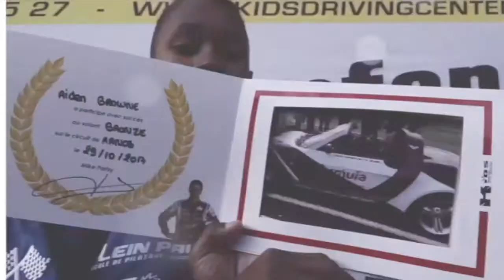Formula Kids by Mike Parisy - Stages de conduite pour enfants teaser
Ces stages offrent une occasion extraordinaire de valoriser l’enfant en conduisant une voiture équipée d’un double pédalier.

Conduire une voiture dans un cadre sécurisé développe des notions d’engagement, de responsabilité, d’assurance personnelle.

Egalement composée d’intervenants et de formateurs agrées, Formula Kids propose  à l’image d’une école de pilotage un service de qualité adapté au public ciblé.

Equipés d’une combinaison de pilote, les enfants débutent leur apprentissage et réalisent leurs premiers tours de roue sur asphalte au volant.

🚙 10 modèles disponibles (de 6 à 18 ans) :
• Smart Roadster dès 6 ans
• Mini Cooper dès 7 ans
• Audi TT dès 8 ans
• BMW Z4 dès 9 ans
• Alpine A110 dès 10 ans
• Ford Mustang dès 10 ans
• Porsche Cayman dès 11 ans
• Porsche 997 Carrera S dès 12 ans
• Ferrari F430 dès 13 ans
• Lamborghini Gallardo dès 13 ans

Des infrastructures et circuits de qualité, des espaces privés et sécurisés permettent d’aborder tous les fondamentaux de la conduite sur 8 circuits en France : Pau (64), Toulouse (31), Trappes (78, Paris Ouest), Dreux (28, Paris Ouest), La Ferté-Gaucher (77, Paris Est), Lyon (69), Fontenay-le-Comte (85), Nantes (44)

Des parrains pilotes et ambassadeurs tels que Sébastien Loeb, David Hallyday, Anthony Beltoise et Soheil Ayari soutiennent l’école de conduite Formula Kids.

Une photo souvenir prise au volant de la voiture leur est systématiquement offerte en fin de stage.

Une expérience exceptionnelle et inoubliable à porté de tous…

Pour faire un cadeau inoubliable aux enfants, offrez-leur un stage de conduite !